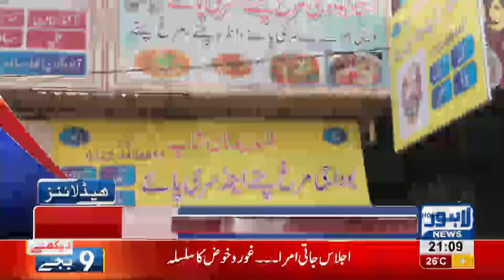09 PM | Headlines Lahore News HD | 07 October 2018